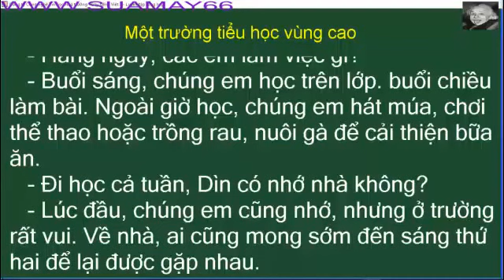Bản sao của Một trường tiểu học vùng cao, tiếng việt, thuan mai, tiếng việt lớp 3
Một trường tiểu học vùng cao, tiếng việt, thuan mai, tiếng việt lớp 3, ôn thi
Youtube Thuan Mai biên soạn và tập hợp những video rất bổ ích cho việc học môn tiếng việt lớp 3 bao gồm cả luyện từ và câu, tâp làm văn ... một cách sinh động và hiệu quả, tạo thành niềm vui và hứng thú khi các bạn học bài. Bạn có thể xem đi xem lại nhiều lần cho đến khi hiểu bài. Đặc biệt cha mẹ cũng có thể chia sẻ cùng với con em mình.